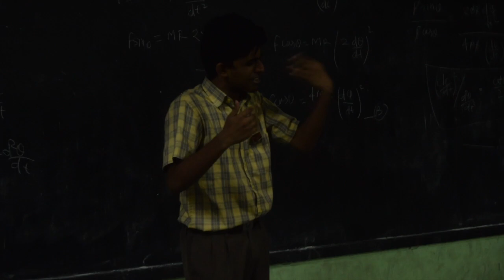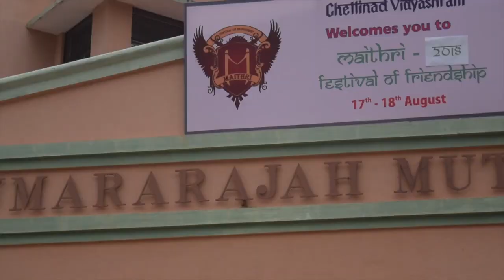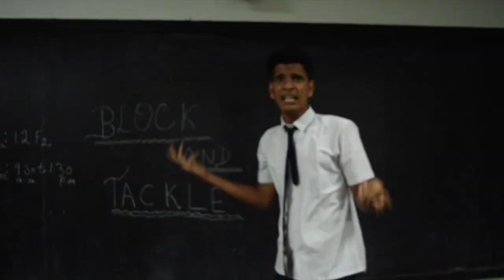CHETTINAD VIDYASHRAM / MAITHRI 2018 / AFTERMOVIE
It was great to have all the schools for CHETTINAD VIDYASHRAM MAITHRI 2018. I hope you guys had a great time and gathered amazing memories. I hope to see you guys in MAITHRI 2020.